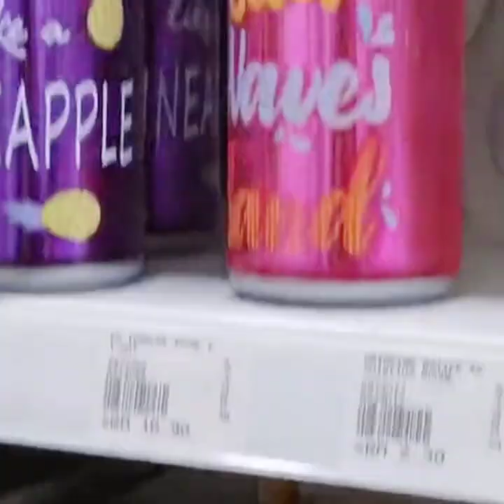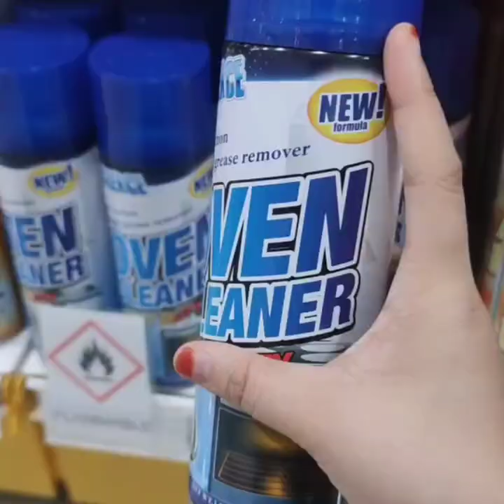Mr Diy Haul Malaysia New Viral Item Memang Wow !!!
Sumber: Instagram/Facebook/Tiktok
Credit: Owner Info
Credit : @intannurliyana